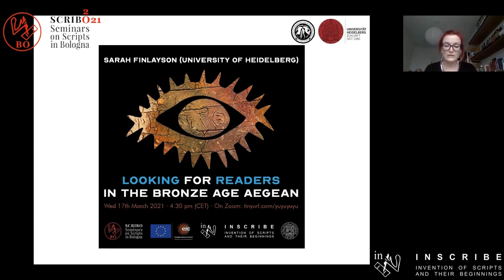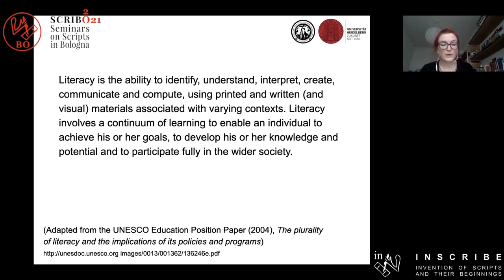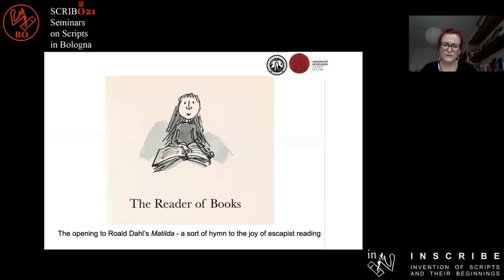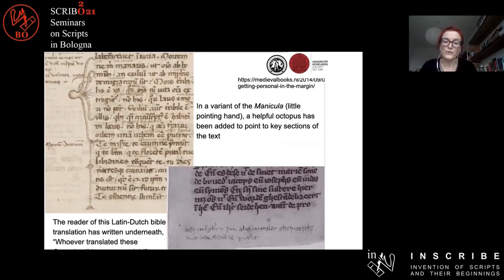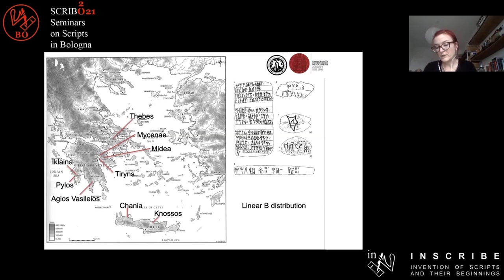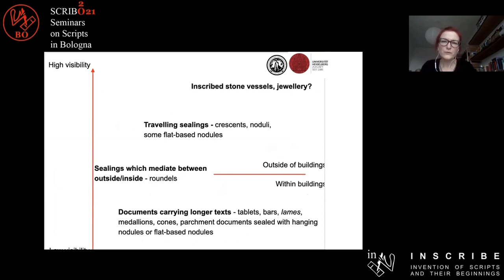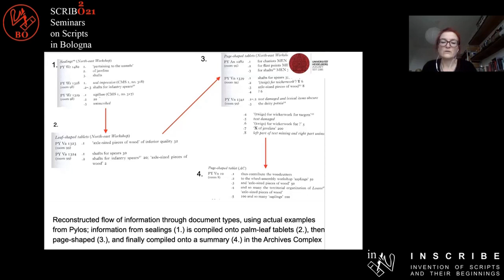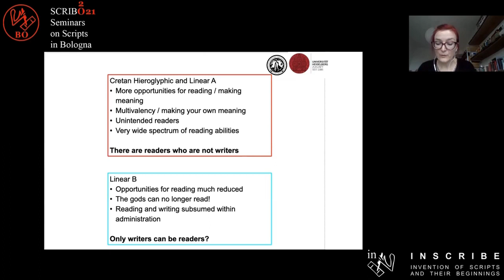SCRIBO - Looking for Readers in the Bronze Age Aegean - Sarah Finlayson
"SCRIBO: Seminars on Scripts in Bologna" is a series broadcast live via  streaming with Guest Speakers from all over the world, who talk about the invention of writing, the relationship between scripts and icons, and current progress in the understanding of undeciphered scripts. Its scope is enriched by contributions from fields such as archaeology, anthropology, linguistics, cognitive studies, and semiotics.
SCRIBO is sponsored by the INSCRIBE (Invention of Scripts and their Beginnings) ERC Project and is held at the Department of Classical Philology and Italian Studies (FICLIT) at the University of Bologna.